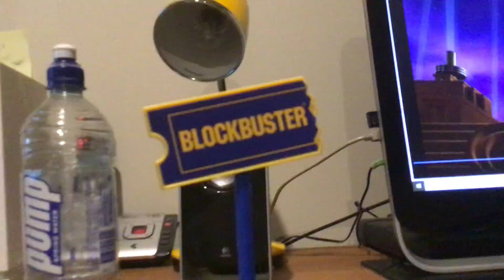Blockbuster Logo (20th Century Fox Intro)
I meant to say "How is this even a board game?"